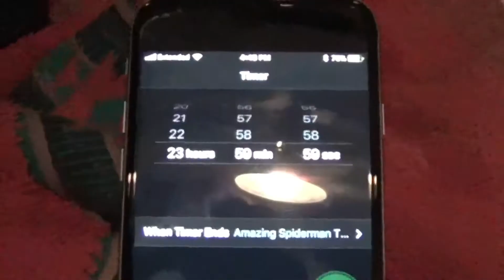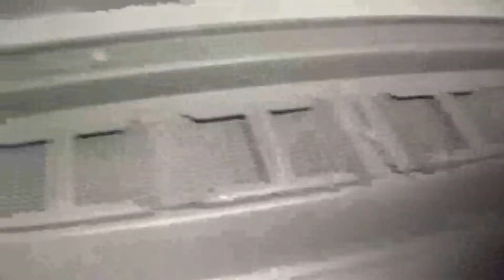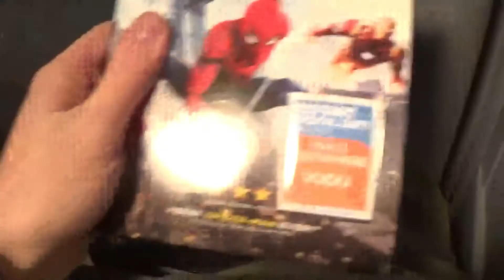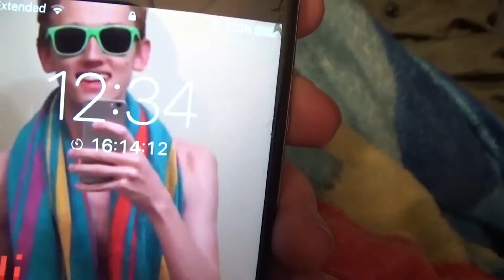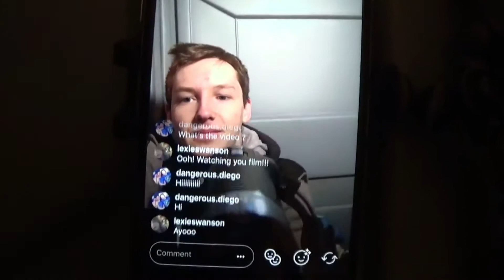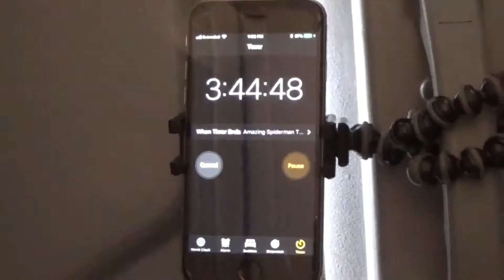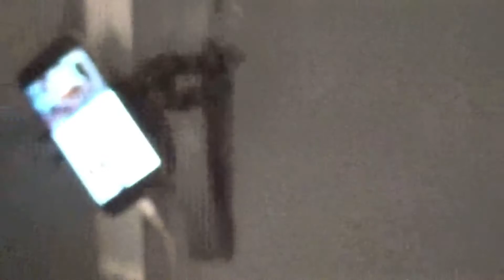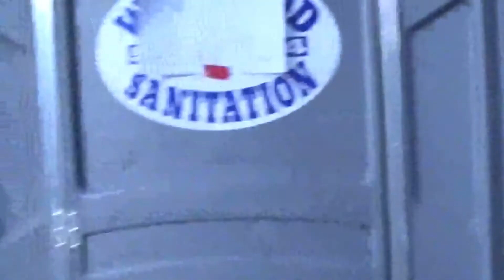24 HOUR OVERNIGHT CHALLENGE IN A PORTA POTTY!!! (20 DEGREE WEATHER!!)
I hope you all enjoyed this video, Smash that like button for me roughing it out for a whole 24 hours!